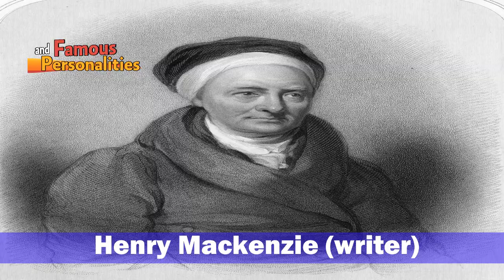Famous People frpm ABRDEEN 3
In pictures, 21  famous people from Swindon UK

ABRDEEN  is full of stars, celebrities and historical people in all fields. Let's get to know some of the stars and celebrities in multiple parts.
In pictures, 34 Celebrities from ABRDEEN , UK

famous people from ABRDEEN  UK
(Celebrities from ABRDEEN  , UK)

Aberdeen is Scotland's third most populous city and one of 32 local government council areas. It officially has an estimated population of 202,370.
And here is part of the most famous personalities in Aberdeen, in writing and pictures, respectively
30 famous people from abeerdeen  UK

Dan Crenshaw American Politician
Anneliese Dodds Chair of the Labour Party of the United Kingdom
Douglas Ross (politician
Charles Fraser (journalist)
Robert Morrison Missionary
Jimmy Hastings British musician
Francis Ormond
Andrew Murray Scott Novelist
Ilkay Gundogan German footballer
Bill Gibb
Colin Clark (politician)
Greg Holden Scottish singer-songwriter
Keri Hudson American singer-songwriter
James Anderson English cricketer
Chris Coy American actor
Roger Watson (academic)
George Washington Wilson Scottish photographer
Arthur Keith British anthropologist
Alan Watt (Writer)
Vincent Winter Child actor
Sophia Kennedy Clark Scottish actress
Alexandra Agoston
Annie Lennox Singer-songwriter
Laura Main British actress
Michael Clark Dancer
John Taylor (chaplain)
David Rintoul Stage actor
Catherine Gordon Perkin Warbeck's wife
Frank Finlay English stage actor
Ian Wood Scottish businessman

famous people from Swindon UK
(Celebrities from Swindon , UK)
James Macpherson Scottish writer
Jackie Robertson Footballer
Henry Cecil British horse trainer
David Gregory American TV personality
Fiona Kennedy Scottish singer
Doris McKinnon  a British zoologist
William Jack (mathematician)
Robert Clark (Scottish cricketer)
John Black (Canadian politician, born 1765)
Evelyn Peirce
Isabel Hilton Journalist
John D. Burgess Musician
Kenneth Kitchen is a British biblical scholar,
Paul Taylor (DJ)
Donald Gray South African actor
Michael Kosterlitz British physicist
Alison Saunders British barrister
Richard Gordon BBC Television presenter
Stuart Reed (historian) Writer
George Fraser Author
Stanley Robertson Folk singer
Derek Ray Actor
James Clapperton Composer
Margaret Mann (actress)
Ross Thompson Rugby union player
Theodore Grant Gray New Zealand psychiatrist
Catherine Gavin Historian
Nan Shepherd Scottish writer
Charles H. MacDonald Commanding officer
John Macpherson (politician)
Richard Shepherd (politician)
George Campbell (priest)
William Petty (photographer)
Nikki Walker Scottish rugby union player
Olive Fraser Scottish poet
Alexander Bin
Alexander Ross (writer)
Alexander Stewart Musical artist
Alfred Balfou